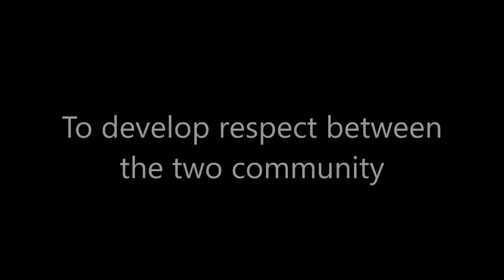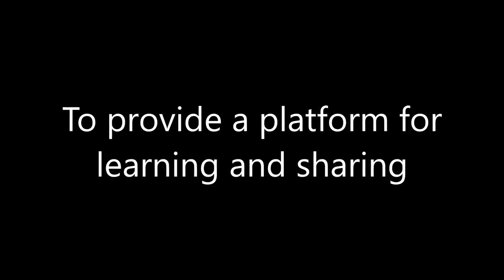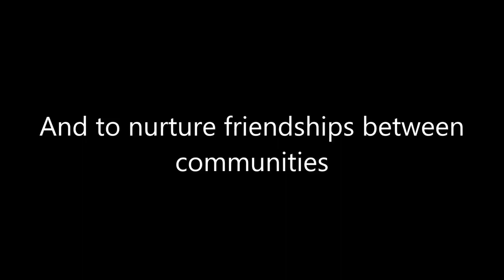Building Bridges Project School Exchange Programme 2017 2018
Video Source: Empowering the Vision

School Exchange program  between
1. THS Rajpur and Olympus High School
2. STS poanta